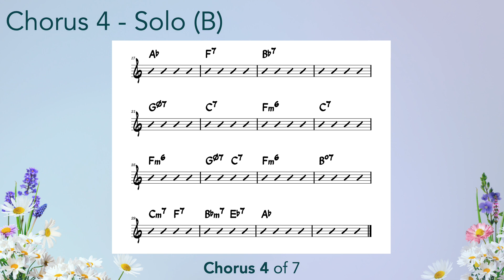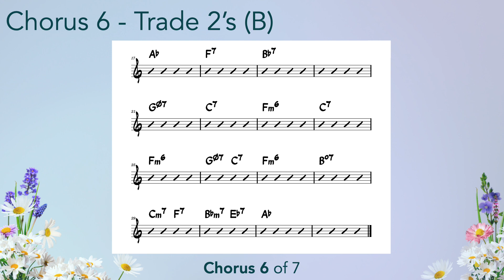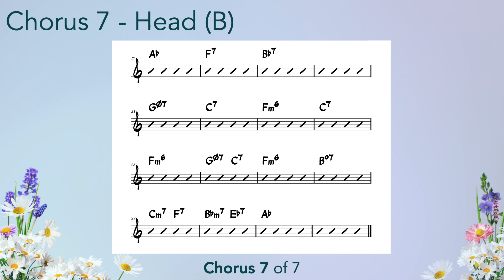Donna Lee | 160 bpm | Bass & Drums Only | Jazz Swing | Play-Along Backing Track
Tempo: 160 bpm
Key: Ab major
Style: Jazz swing
Form: AB (or ABA'C, depending on how you look at it)
Arrangement: 1 x head, 3 x solo choruses, trade 8-4-2’s (2 choruses), final head (total 7 choruses)
Instrumentation: Upright bass, brushes
Original composer: Miles Davis, although some sources claim otherwise.

"Donna Lee" is a contrafact of the song "(Back Home Again In) Indiana", which was composed by James F. Hanley/Ballard MacDonald.